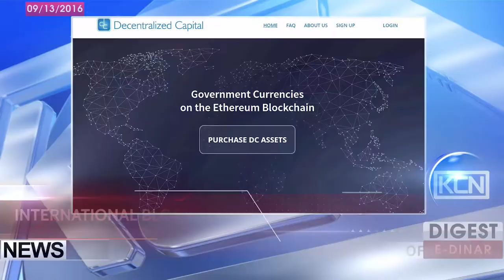KCN News: new product from Decentralized Capital (Etheteum) with Alex Wearn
Decentralized Capital, Ethereum's new FIAT-backed crypto-asset initiative, will present new service during International Blockchain Week's Demo Day on the 22d of September in Shanghai. Alex Wearn, CEO of Decentralized Capital, has reported on Ibtimes.co.uk, in future customers can purchase DC through the Crypto Capital, or through the official website.